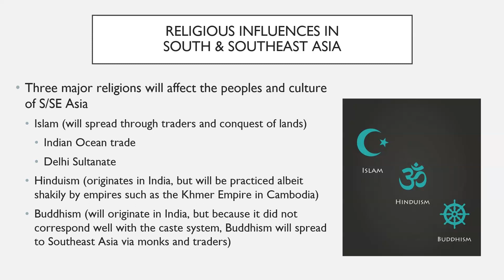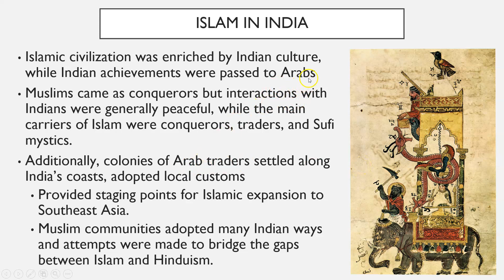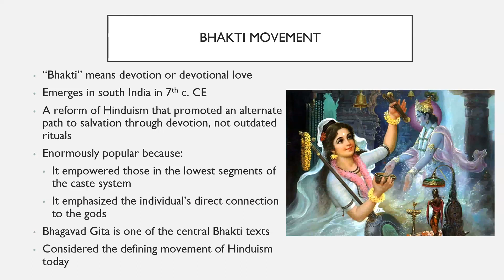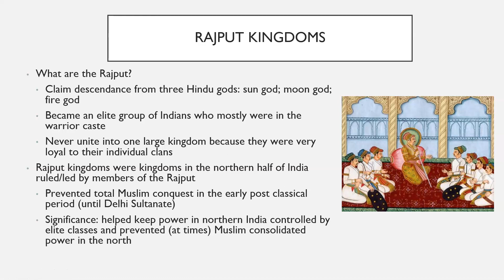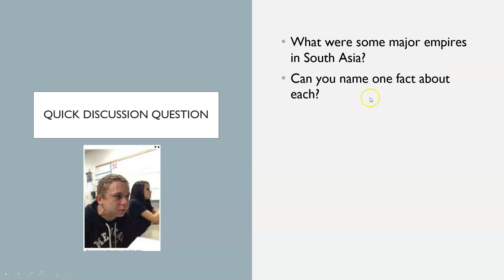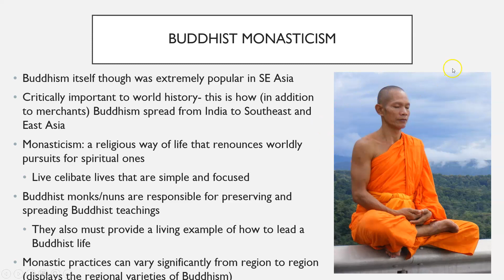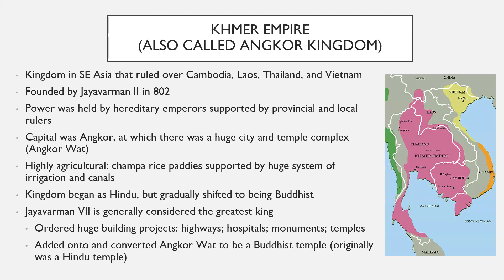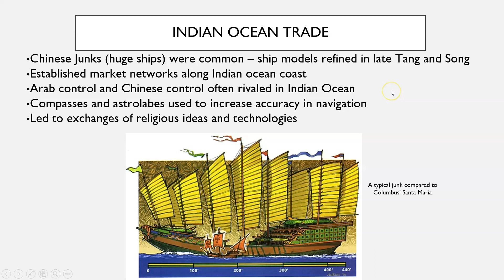AP World History Class #15: Syncretism in South and Southeast Asia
This lesson corresponds with pages 66-69 in your book.